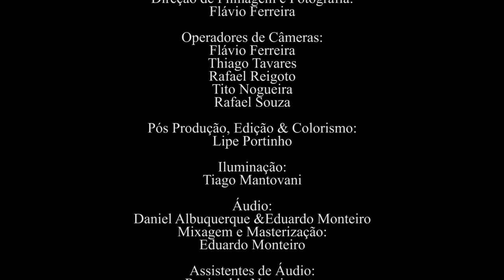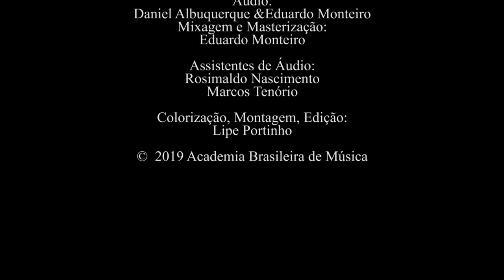Claudio Santoro: Concerto Grosso (1980) | OSUFRJ - Regência: Aylton Escobar | Quarteto Suassuna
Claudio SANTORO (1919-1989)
Concerto Grosso (1980)
I. Andante
II. Lento molto

Orquestra Sinfônica da UFRJ
Regência: Aylton Escobar
Quarteto Suassuna: Andreia Carizzi e Luiz Felipe Ferreira (violinos), Samuel Passos (viola) e Glenda Carvalho (violoncelo)

BRASILIANAS
Sala Cecília Meireles (Rio de Janeiro, RJ)